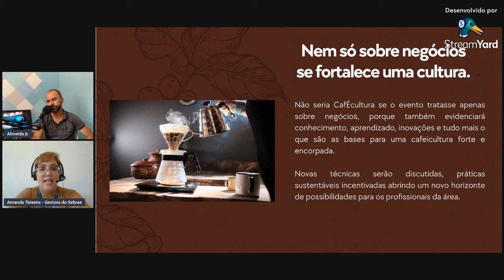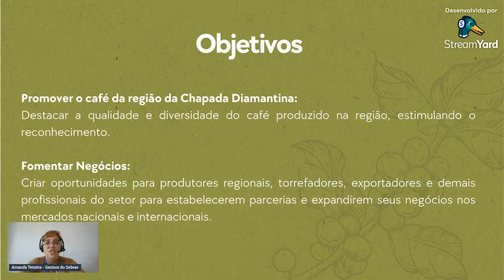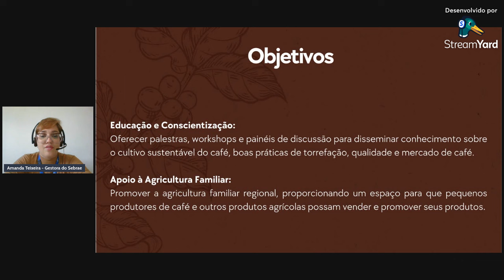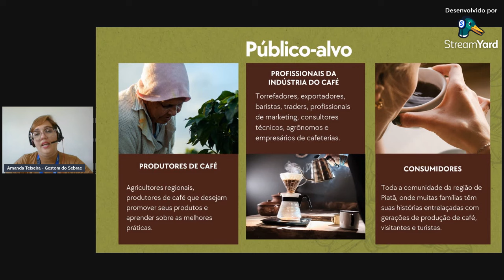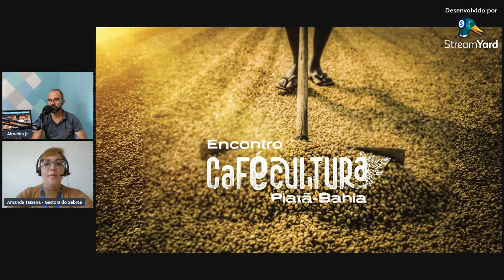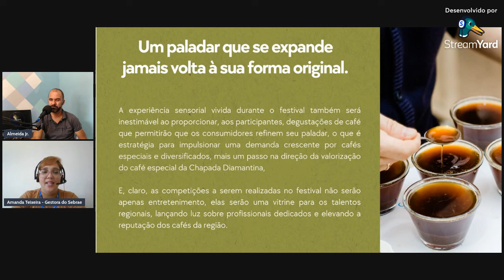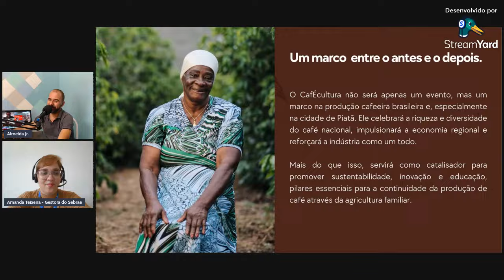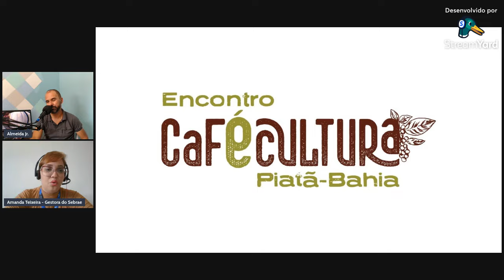Festival do Café - Piatã - 2024